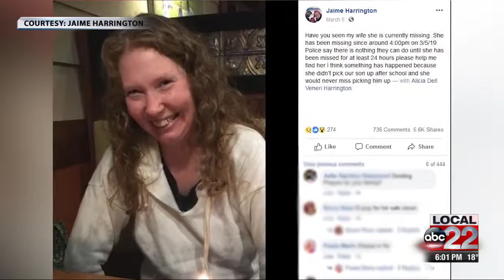Police identify 44-year-old Rutland City woman found dead in Proctor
Vermont State Police have identified a woman found dead inside a vehicle in Proctor as Alicia Harrington of Rutland City.